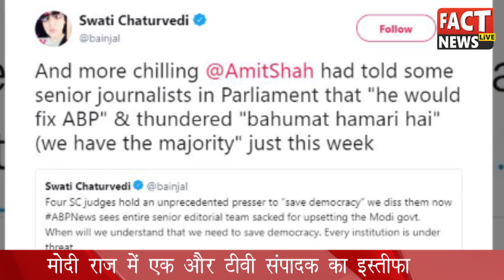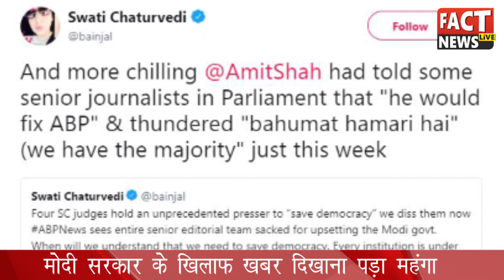Two ABP News Journalists Quit, Is Amit Shah Connection ?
एबीपी न्यूज के उथल-पुथल के पीछे अमित शाह का कैसे आया नाम सामने ? देखिए सबसे चौंकाने वाली सनसनीखेज रिपोर्ट